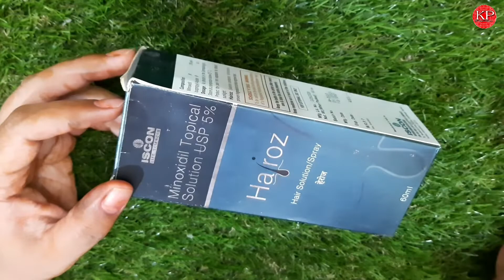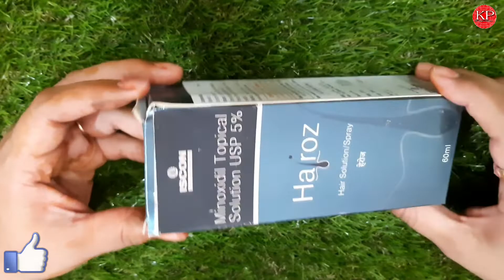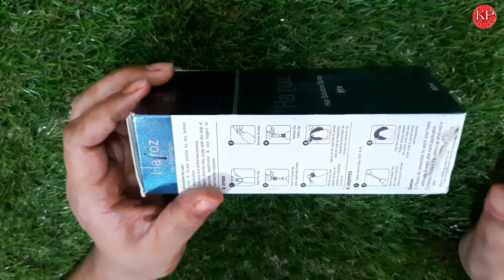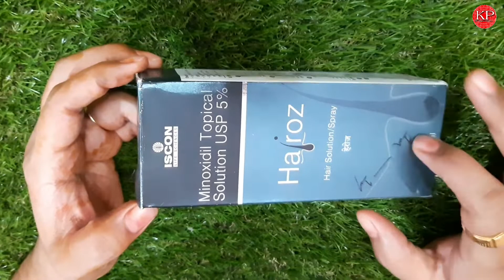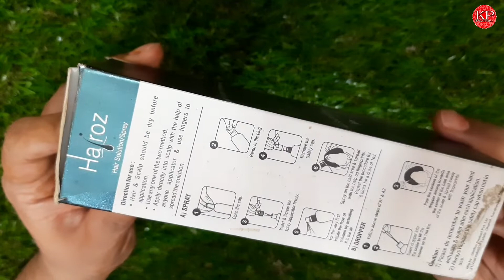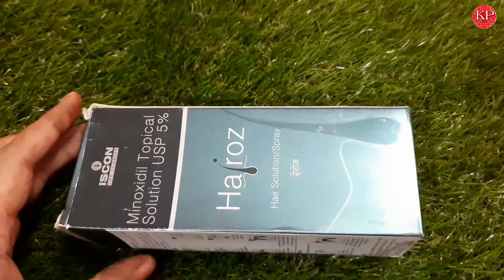Hairoz Hair Solution Spray | Minoxodil Topical Solution USP 5% | Hair Regrowth Solution